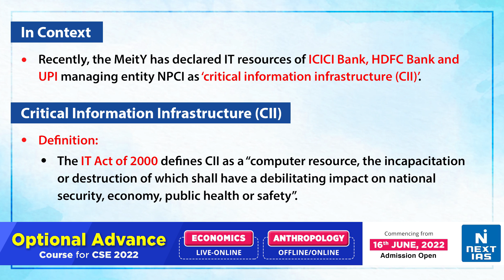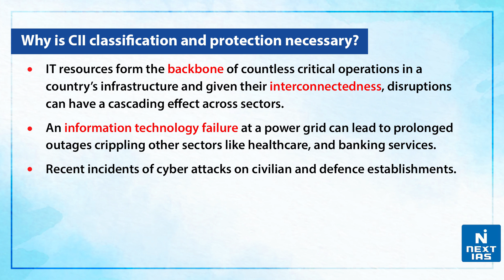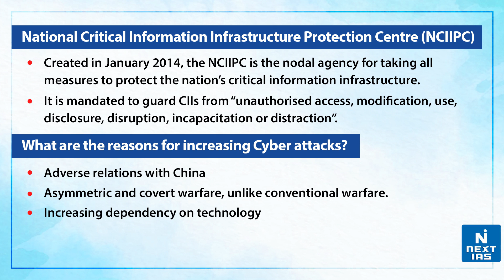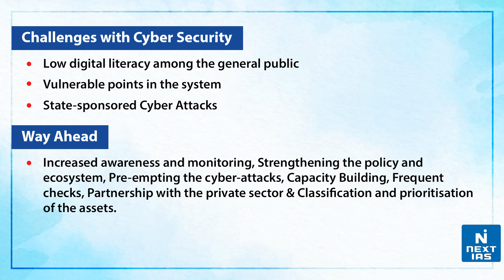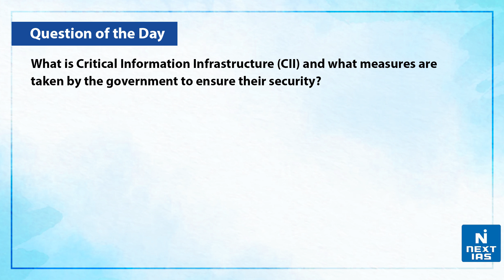Critical Information Infrastructure (CII) - UPSC | NEXT IAS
Critical Information Infrastructure (CII):
The Information Technology Act of 2000 defines “Critical Information Infrastructure” as a “computer resource, the incapacitation or destruction of which shall have a debilitating impact on national security, economy, public health or safety”. The government, under the Act, has the power to declare any data, database, IT network, or communications infrastructure as CII to protect that digital asset.

𝐇𝐚𝐩𝐩𝐲 𝐋𝐞𝐚𝐫𝐧𝐢𝐧𝐠
@𝐍𝐄𝐗𝐓 𝐈𝐀𝐒